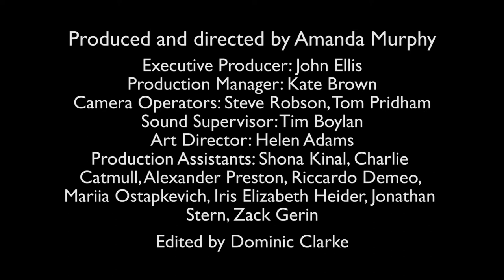post discussion bitesize 08